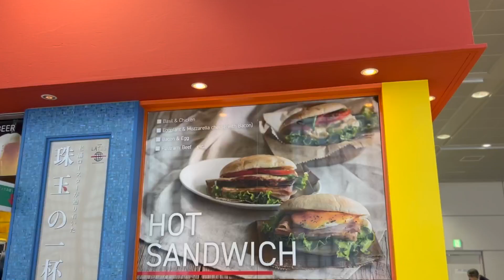新幹線を待つ品川駅で、ホットコーヒーと格闘しながら、マッサージ機に興味を示すおばさま達に注意を伝えたい。【2023.11.25】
毎日20時更新のVlogです。

1日3分弱、お時間をいただけたら嬉しいです。

モノローグ】最強マッサージマシーン　あんま王の洗礼を受けた【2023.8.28】